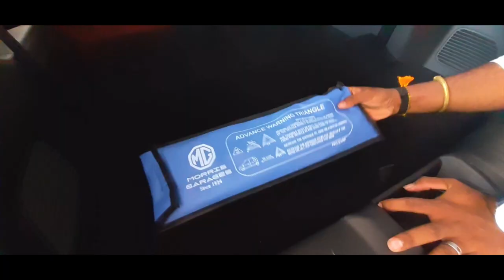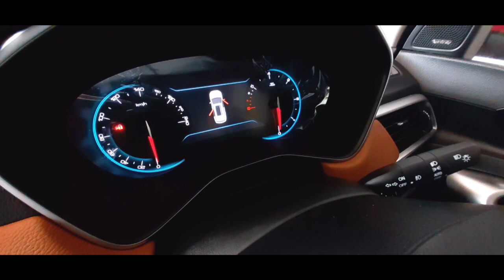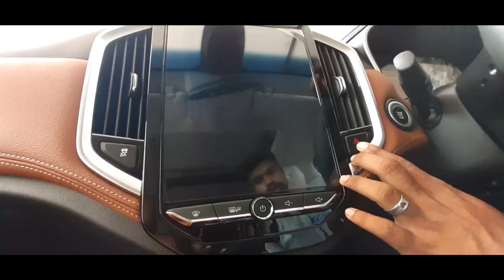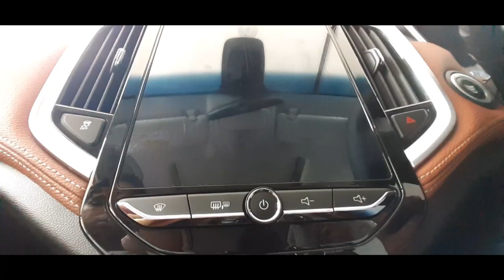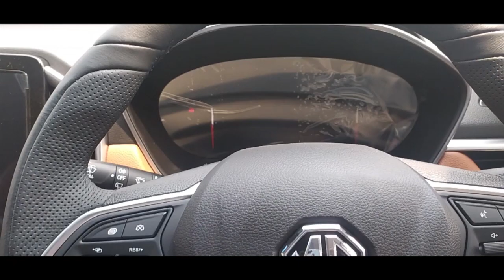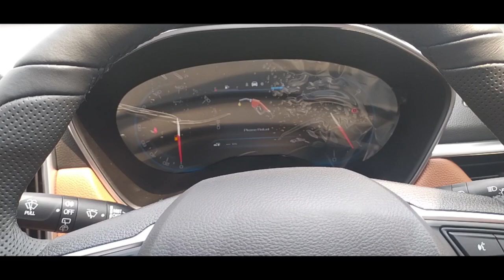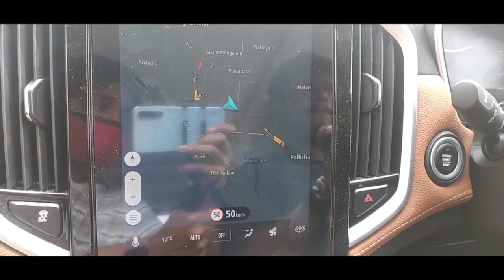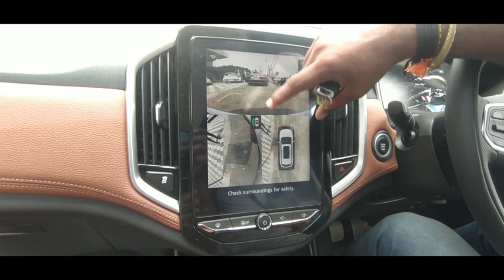MG Hector plus Internet Inside- Review-Testdrive-vlog #37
MG Hector plus-Full Review + Testdrive-Travelology-vlog #37

Malayalam Travel vlog by Travelology

Travelology